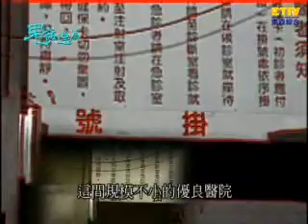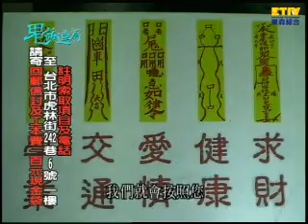靈異醫院！亡者託夢要醫療設備救人！｜鬼話連篇 EP 252 一刀未剪版｜靈異｜通靈｜ Haunted Hospital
撞鬼地點：診所

【慎入！超驚悚撞鬼 通靈實錄】